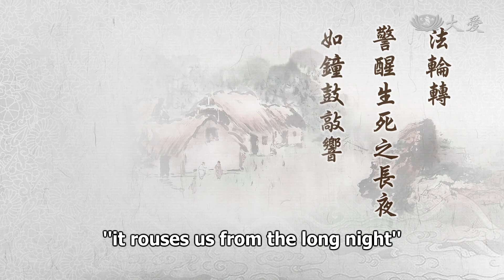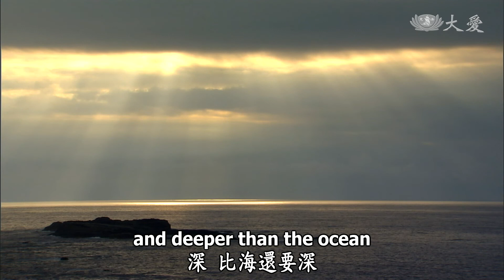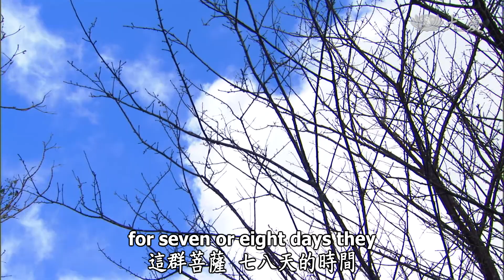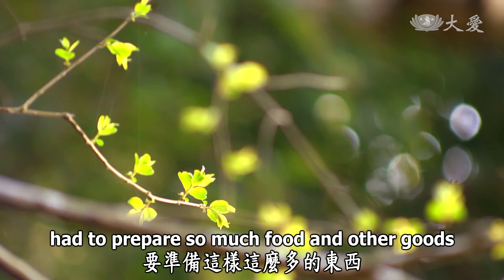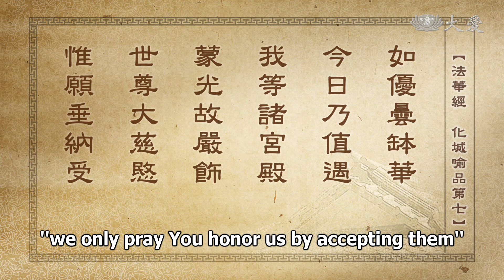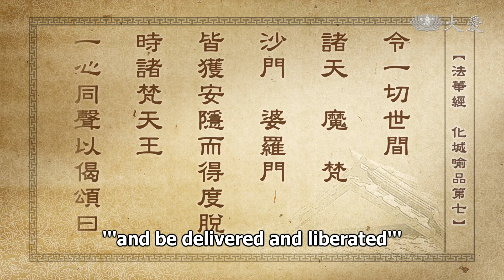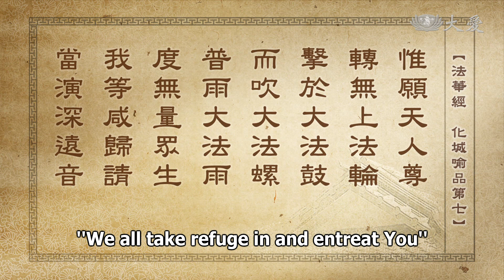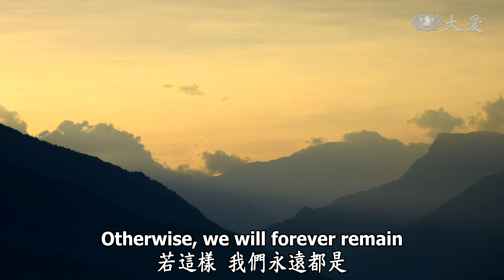Wisdom at Dawn E1026 - Rousing Us from the Long Night of Cyclic Existence (靜思妙蓮華 - 法鼓警醒 生死長夜)